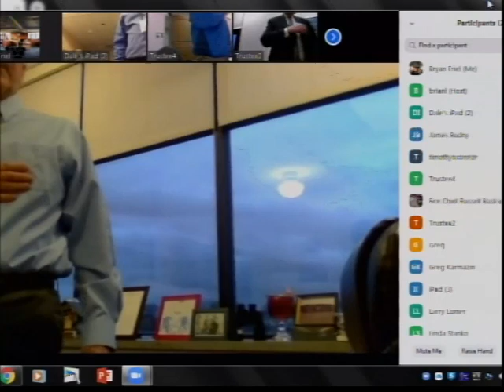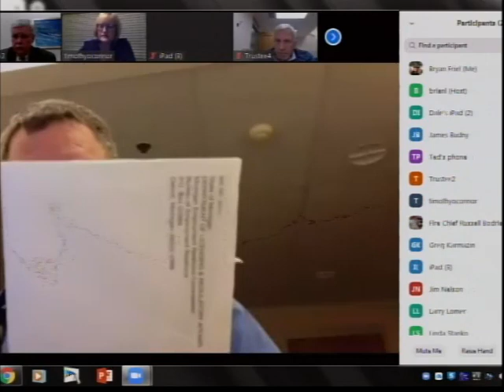Township Board of Trustees March 30, 2020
0:19 -  7:54 P.M. CONVENE REGULAR MEETING

     2:07 -  1. Addition of Action Item 2

   PRESENTATIONS:

      Township Supervisor: State of the Township Address - moved to Supervisor's Report

  2:49 -  BRIEF PUBLIC COMMENT - None

  3:56 -  CONSENT AGENDA 19-097

  6:10 -  Approval of Consent Agenda 19-097

   ACTION ITEMS

     7:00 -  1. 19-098 The Appointment of Committee/Commission Chairpersons FY 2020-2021

     11:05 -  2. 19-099 Appointment of Grosse Ile Township Fire Marshall (interim)

  13:20 -  Clerk's Report

  15:22 -  Treasurer's Report

  16:28 -  Trustee Report

  21:07 -  Township Attorney's Report - No Report

  21:14 -  Township Manager's Report

  22:37 -  Supervisor's Report

   DISCUSSION ITEM(S): None